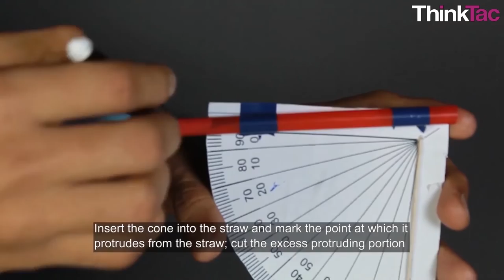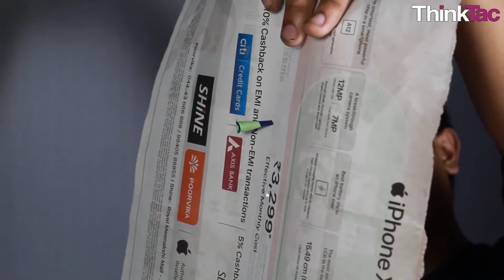Paper Projectile | ThinkTac | DIY Science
. What is the path of an object when it is launched? Does it depend on the initial speed of the object? What about the angle of launch? We observe this and much more in this TACtivity. Using a piece of fat straw, a launch-angle measuring device called a sextant, and some paper darts, we launch the paper darts by blowing them through the straw to see what impact they make on a newspaper screen!